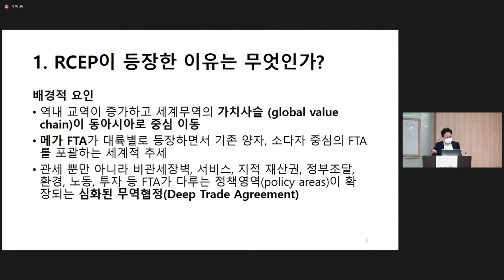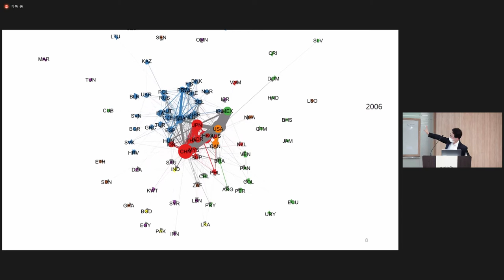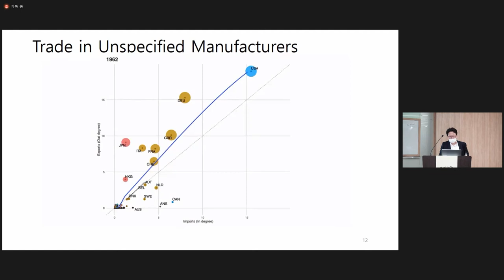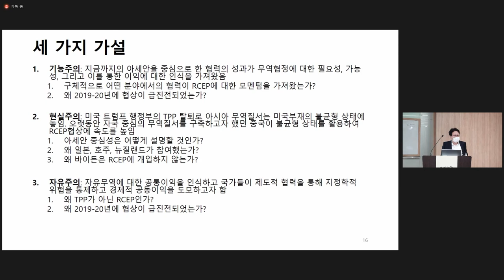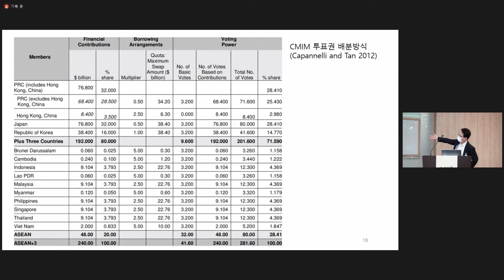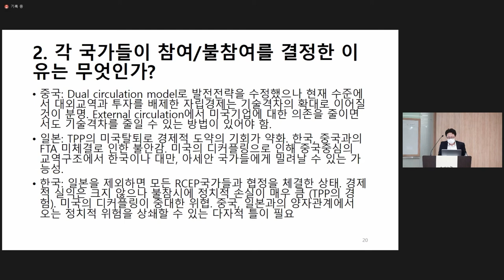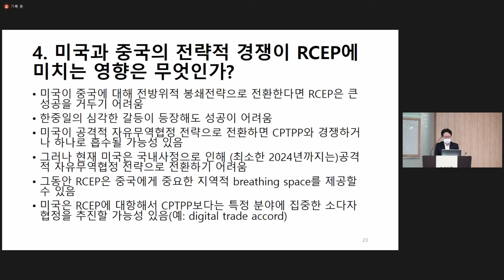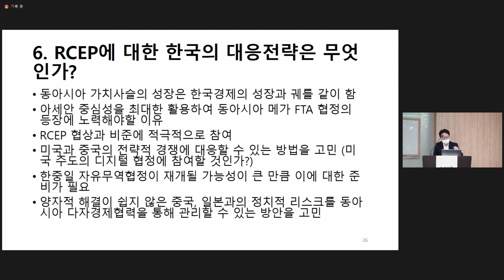RCEP의 출범과 동아시아무역구조의 변화 - 박종희(서울대 정치외교학부 교수)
메가아시아와 역내포괄적 경제동반자협정(RCEP): 비전과 쟁점

주최: 서울대 아시아연구소 HK+메가아시아연구 사업단
장소: 서울대 아시아연구소 영원홀

발표 3: 박종희(서울대 정치외교학부 교수) - RCEP의 출범과 동아시아무역구조의 변화